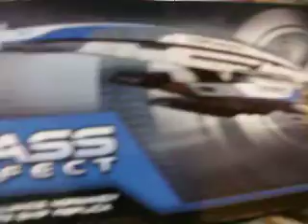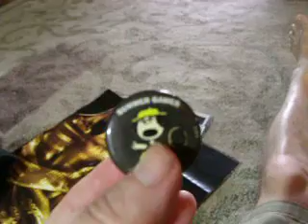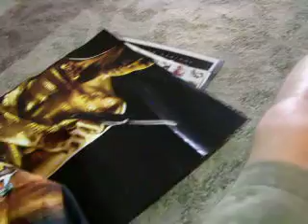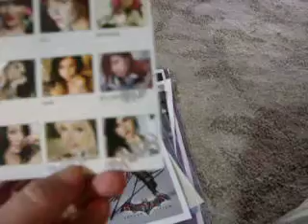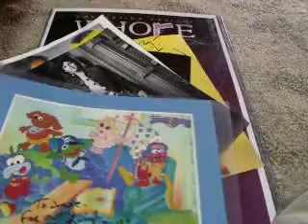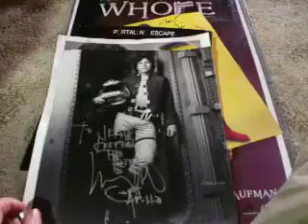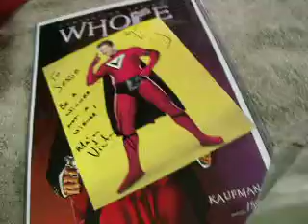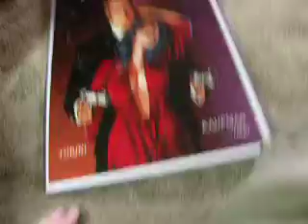Comic Con 2012 Goodys part 4 Poster Autograph and model oh my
In thi Comic Con wrap up I show Autograph Poster and Model of Mass Effect Normandy as well So Enjoy i not sure but alll so the Book as welll